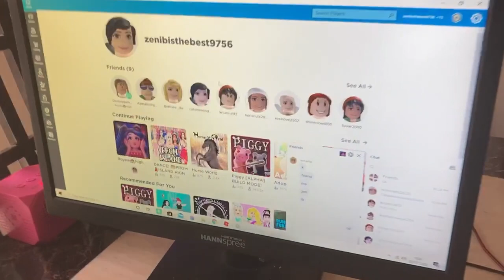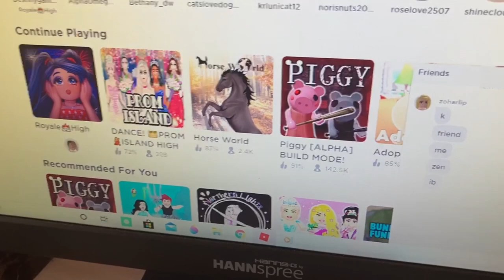Vlog 2 with our brother ali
Today guys we are doing a vlog with Ali Must watch!